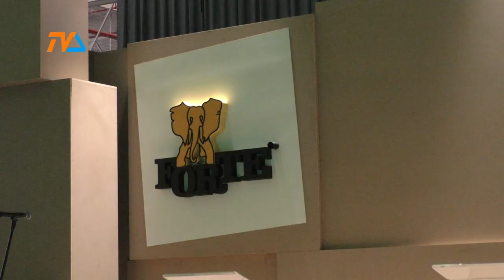Tanne ruszyło |TVSUWAŁKI